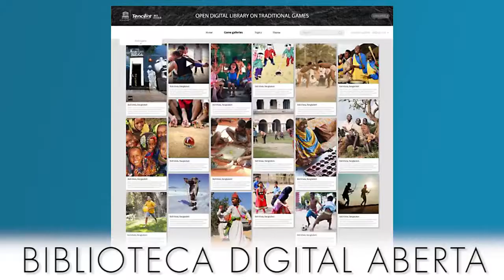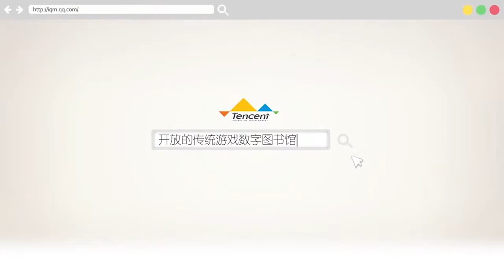Brasil participa de projeto da UNESCO sobre jogos tradicionais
Conheça a Biblioteca Digital Aberta: uma plataforma online que busca salvaguardar e promover jogos e esportes tradicionais, praticados por nossos pais, avós e comunidades, tornando-os acessíveis às novas gerações e pessoas de diferentes nacionalidades e etnias.

A iniciativa é da UNESCO em parceria com a Tencent, maior empresa de tecnologia da China. “Não tem nada que seja mais interessante e alavancador de oportunidades de entendimento e de aproximação entre culturas do que a oportunidade de jogar e se divertir juntos”, defende Marielza Olveira, representante da UNESCO em Beijing. Saiba mais